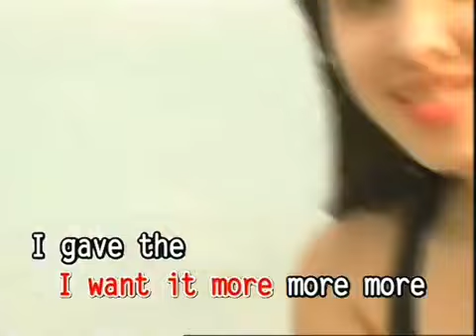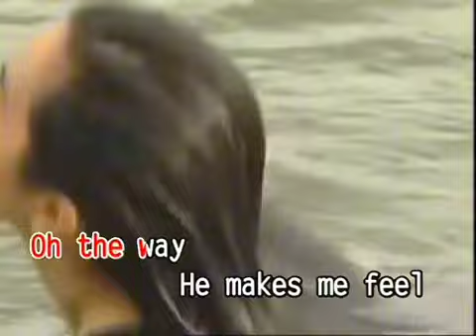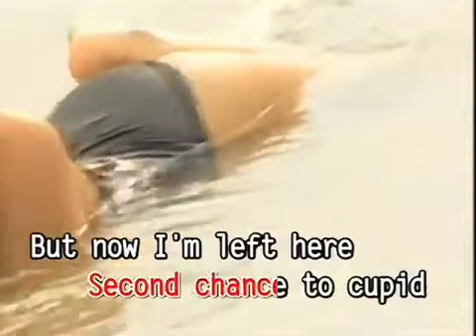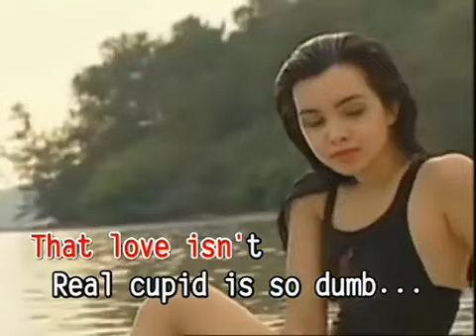AVSEQ11. I GAVE A SECOND CHANCE TO CUPID - Princess Irene Rae | Universal Records